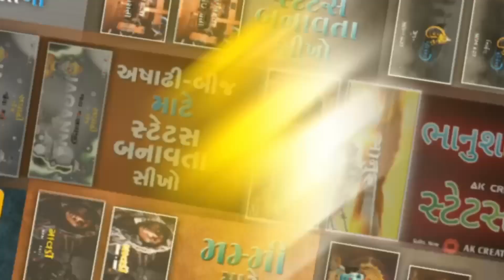Kutchi Vaval (કચ્છી વાવલ) Geeta Rabari | AK CREATION 07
SINGER - GEETABEN RABARI

umesh barot geeta rabari,
umesh barot geeta rabari hindi song,
umesh barot geeta rabari live program,
umesh barot geeta rabari stage program,
umesh barot geeta rabari song,
umesh barot geeta rabari apne to apne hote hain,